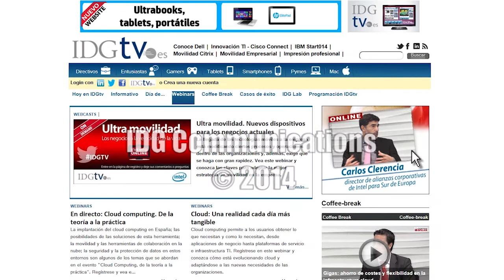Los ingenieros informáticos construyen soluciones que resuelven problemas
Jesús García López de Lacalle, director de la Escuela de Informática en la Universidad Politécnica de Madrid, recomienda la carrera de ingeniería a quienes gusten de construir soluciones a problemas existentes, y dentro de la ingeniería, la carrera de informática a quienes quieran ser protagonistas del futuro.